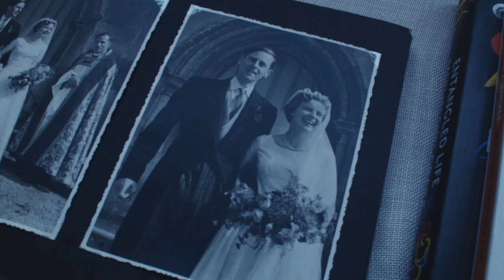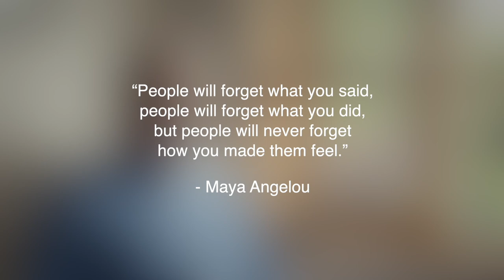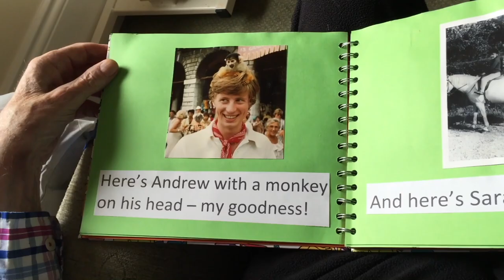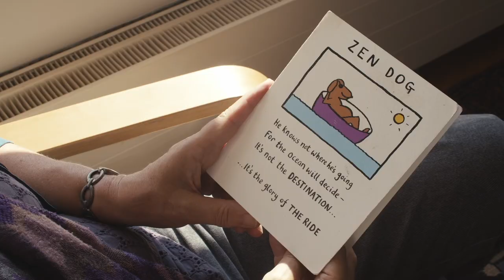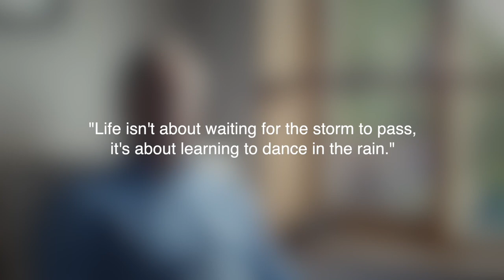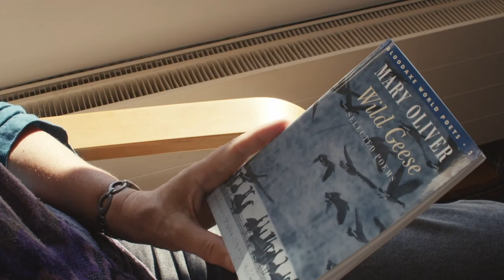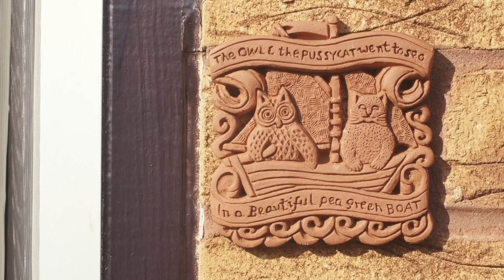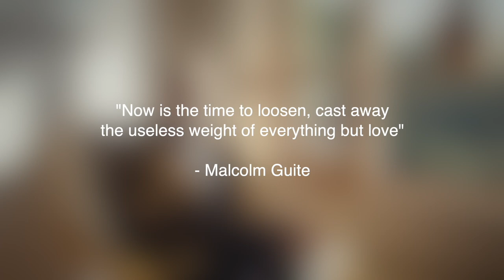Head to Heart: Shared Family Reflections on Living Through Dementia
Shared family reflections on trying to find life and love through the pain and challenges of living through dementia. 32mins film, also available as 10 x short-films (intro, 8 x chapters, conclusion). SEE NOTE AND JOHN SWINTON ENDORSEMENT BELOW

NOTE: Someone has commented that the whole film is like a box of chocolates: rather than eating the whole box at one sitting, it may be enough to try one or two chocolates/sections at a time! Particularly if you are affected by dementia yourself, give some thought to whether/when/how you choose to use this resource. You may want to watch it with someone you trust, giving space to notice your own reaction/response to any given section, as you go. And if something touches you deeply, make sure you discuss this with someone you trust: it will be important.

HEAD TO HEART: JOHN SWINTON ENDORSEMENT

Rev Professor John Swinton is a registered mental health nurse and Professor in Practical Theology and Pastoral Care at the University of Aberdeen.  He is the author of “Dementia: Living in the Memories of God”.  With the following endorsement, he sets “Head to Heart” in context, affirming that it’s not about one family’s journey, but about journeying together and sharing experience – honest journeying, with space for hope:

“Living with dementia is not easy. It is a mixture of happiness and joy, sadness and grief, impossibility and new possibilities. It’s difficult, but there is always hope. Perhaps the idea of dementia as a journey might be close to the reality of people’s lives. As one person with dementia I spoke to put it: “It’s more of a journey than a clear path. Journeys are a bit messier than pathways!”  Indeed they are!

A journey is something one embarks upon willingly or otherwise as one moves from one place to another. Journeys are unpredictable, unique, person centred and always open to surprises.  Along the way we meet people and encounter situations, some of which are helpful others of which are not. Each encounter, every step, changes the direction and the feel of your journey. Some encounters can even change the meaning of our journey. Sometimes the destination, like the road before us, can be pretty unclear. Sometimes the journey of people living with dementia and their supporters is closer to the winter journey of a displaced refugee than an organised summer hike!

Nevertheless, the key thing about a journey is that you are always heading towards somewhere and something; not nowhere and nothing. Destination matters. Thinking of dementia as a journey keeps our eyes on the necessity to have in mind precisely what kind of destination we might desire. Sometimes we think that the endpoint of the journey of dementia is simply death. But that is a mistake. The endpoint of the journey of dementia is to live well now and in the future.

Living well with dementia can be difficult. We need guides for our journey and people around us who will help us to live well in difficult circumstances.

These video materials provide us with some tools for the journey. In a straightforward, honest and compassionate way the stories that are told and the wisdom that is shared can help all of us together, overcome our fear of dementia, and journey together into a hopeful future that is certainly marked by suffering, but refuses to be defined by it. There is always a space for hope.”

Rev. Professor John Swinton FBA, FRSE, FISSR, RMN, RNMD
Professor in Practical Theology and Pastoral Care